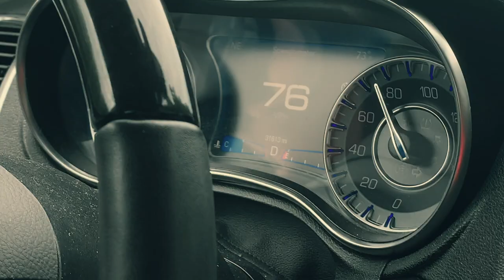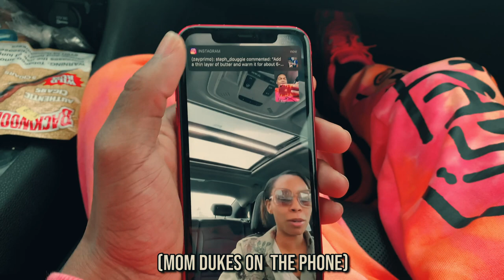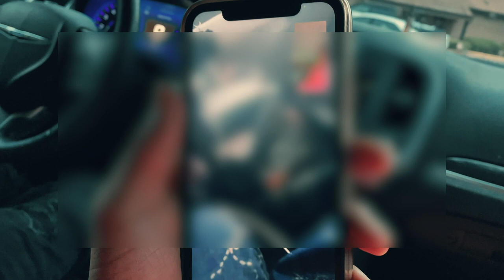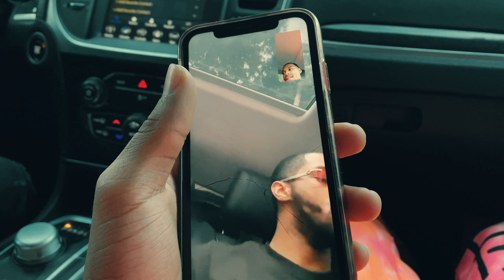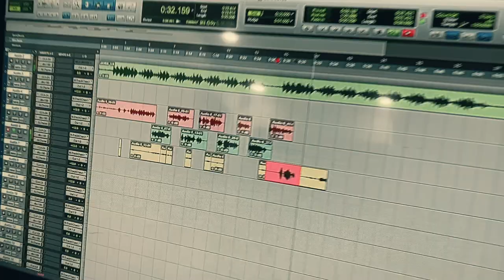Finally Back Active! New Vlog w Glockboyz Teejae & Ja'vee